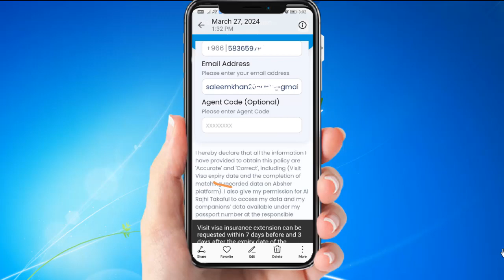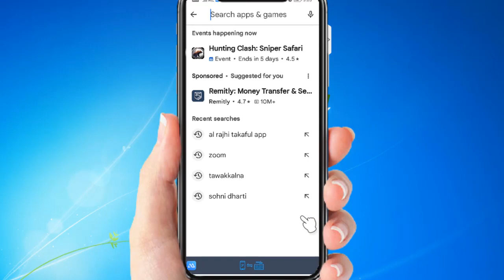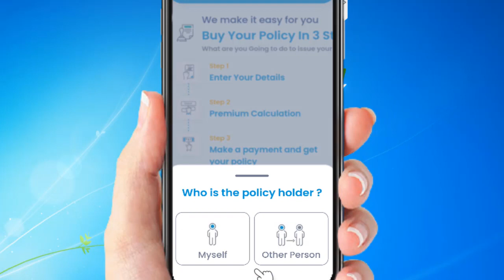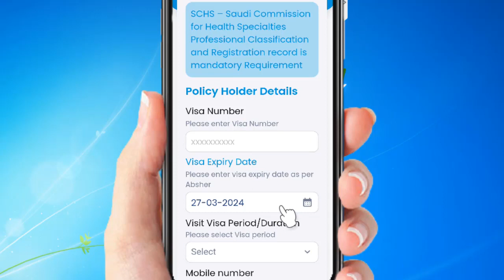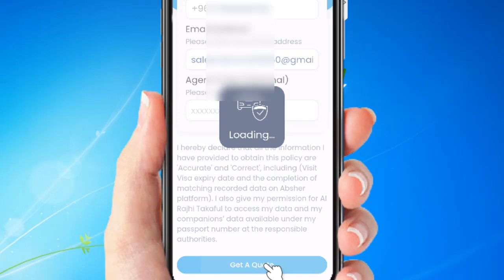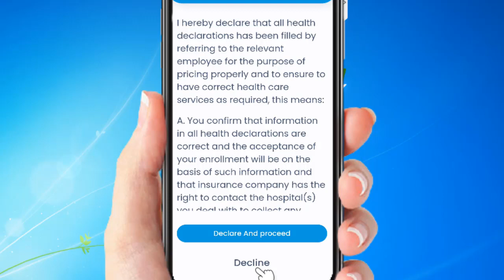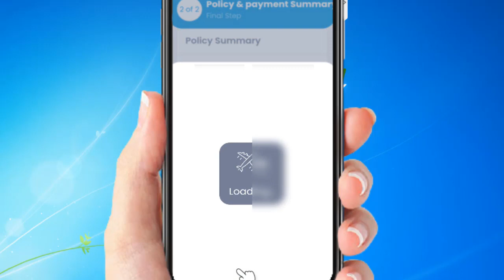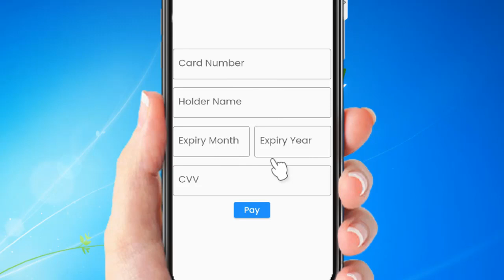how to renew visit visa insurance in saudi arabia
You can renew your Saudi visit visa insurance through licensed companies websites such as Tawuniya Takaful Al Rajhi and SAICO You should compare insurance prices to get the best deal Health insurance coverage is mandatory for visit visa renewal visit visa tameen krne ka asan tarika agr ap ka koi sawal hai to ap muj se mere id pr rabta kr skte hai
visit-visa-insurance